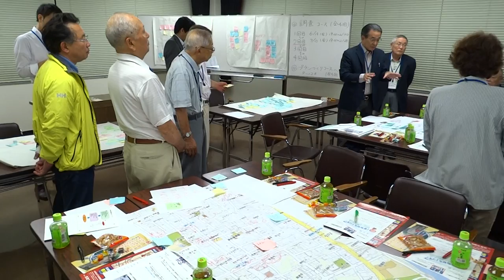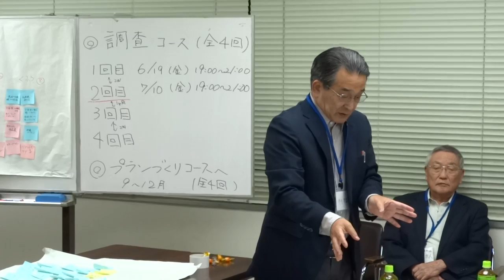004 浅草北部 ことぶき商店会 会議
004　台東区　今戸　橋場　（東京）